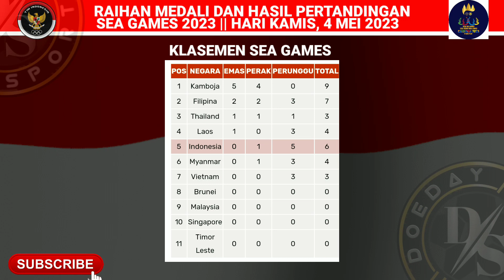PEROLEHAN MEDALI DAN KLASEMEN SEA GAMES 2023 TERBARU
sepakbola sea games, voli putra sea games, voli, timnas Indonesia, tim Indonesa, timnas sea games Indonesia